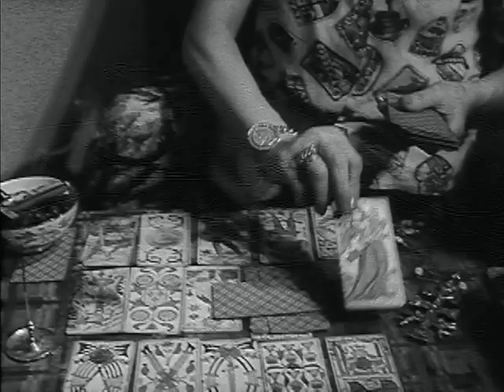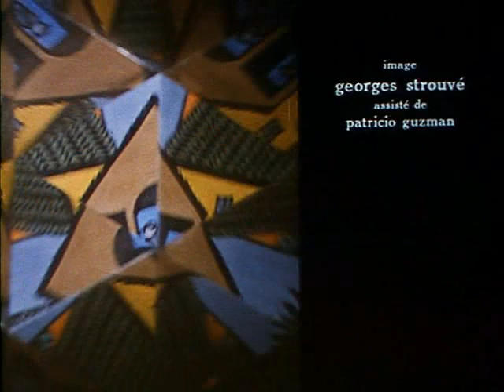à Valparaiso Joris Ivens, 1963